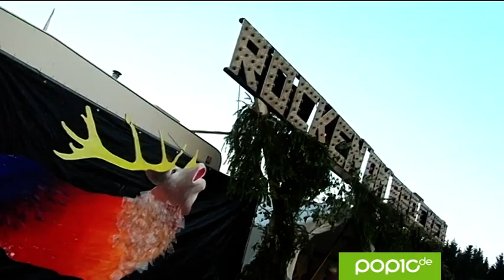Rocken am Brocken '12 - Das Festival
Das Rocken Am Brocken Festival ... in Elend bei Sorge im Harz ;-) ... mausert sich von Jahr zu Jahr zu einem Must-See der deutschen Festivalsaison.
Auch in diesem Jahr wurde im Herzen des Nationalparks Harz wieder auf zwei Bühnen und einem Dancefloor gefeiert und mittendrin Pop10 Reporterin Susi, die euch das Festival bis in die letzte Ecke vorstellt.